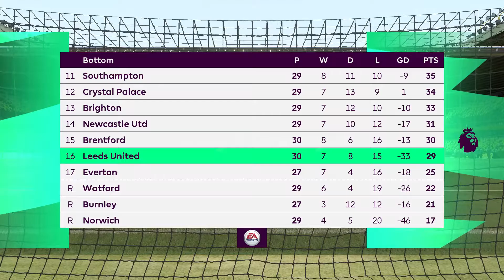FIFA 22 - Wolves vs Leeds United Premier League 2021/22 Matchday 30 | Next-Gen Gameplay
Wolves vs Leeds United Premier League 2021/22 Matchday 30

PAYGO  : ID45789